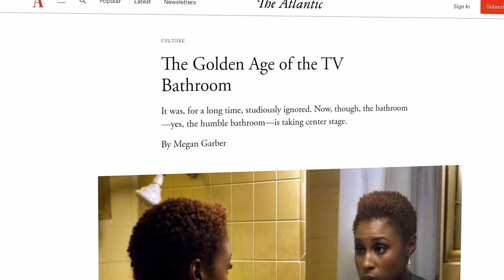3 Lighting Setups In A Small Bathroom | Filmmaking Techniques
Can you do three whole different setups in one small bathroom with white walls? In this video, Lewis shows you three cinematic setups using movies as reference, and all of the filmmaking and lighting techniques needed to achieve them.

Videvo.net offers completely free stock video footage, motion graphics, templates, and audio for use in your personal and professional projects. We also offer Premium stock plans with an extended library of stock materials. Visit Videvo.net today!

Check out our blog for more tutorials and filmmaking techniques like this and other useful content

Visit us on Facebook: Facebook.com/Videvo